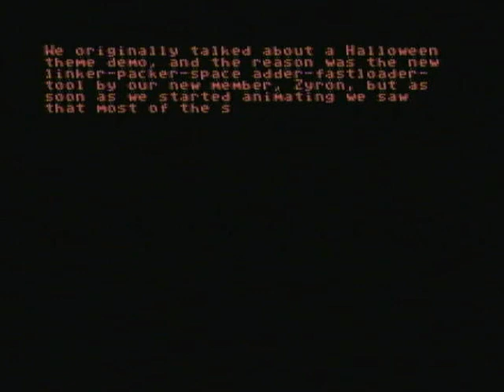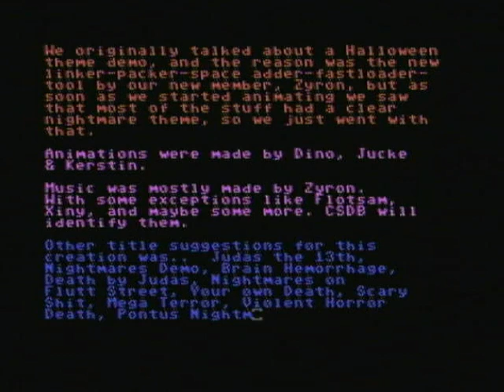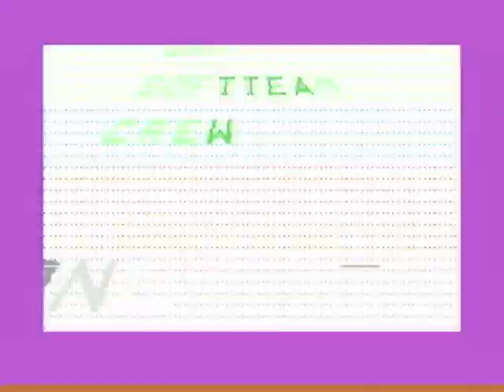C64 - Demo - Petscii Nightmares by Judas (2023) With sid 8580R5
Released by :
Judas

Release Date :
8 November 2023

Type :
C64 Demo

AKA :
Nightmares Demo / Judas the 13th / Brain Hemorraghe / Death by Judas

Credits :
Code Zyron of Genesis Project, Judas, Nostalgia, Oxsid Planetary
Music Ald of Atlantis
    Ass It
    Dr. Zoom of Atlantis
    Flotsam of Pretzel Logic, sidDivers, Soundstorm
    Fredrik of Software of Sweden
    Josstintimberlake
    Michael Hendriks
    Nebula of Onslaught
    Xiny6581 of Dees Productions, Digital Sounds System, Genesis Project, Gheymaid Inc., Pretzel Logic, The Solution
    Zyron of Genesis Project, Judas, Nostalgia, Oxsid Planetary
Graphics Dino of Divine Stylers, Judas, Up Rough
    Jucke of Judas
    Kerstin of Judas
Design Dino of Divine Stylers, Judas, Up Rough
    Jucke of Judas
    Kerstin of Judas
Linking Zyron of Genesis Project, Judas, Nostalgia, Oxsid Planetary
Concept Dino of Divine Stylers, Judas, Up Rough
    Jucke of Judas
    Kerstin of Judas